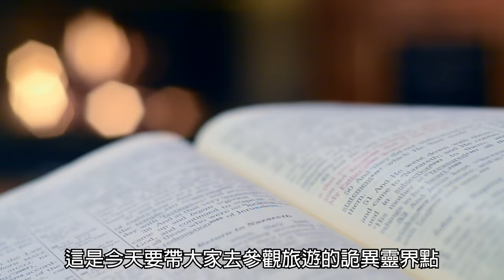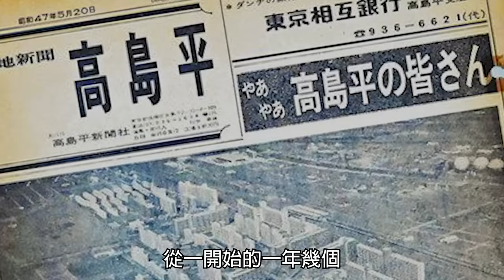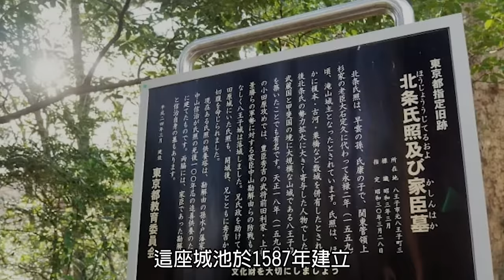國人最愛旅遊國家第一名日本，這些景點背後原來有這些恐怖靈異故事！｜東京五大靈異景點｜下水道先生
深受國人喜愛的旅遊國家-日本
大家都一定知道哪裡好玩哪裡好
但這次帶給大家不一樣的旅遊故事
歡迎底下留言跟我們分享你在日本旅遊的故事!